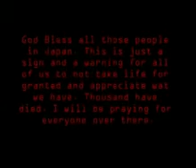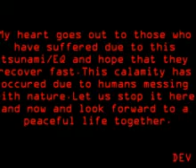japan tusunami(dedicated by dev).flv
this video is dedicated to all Japanese people..i hope that all goes normal.